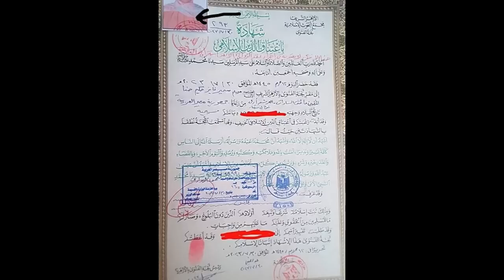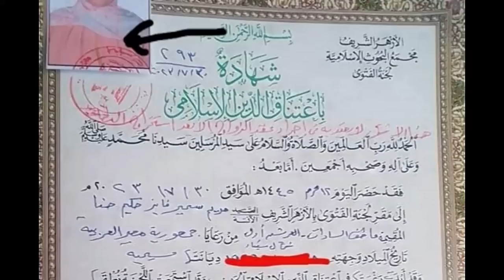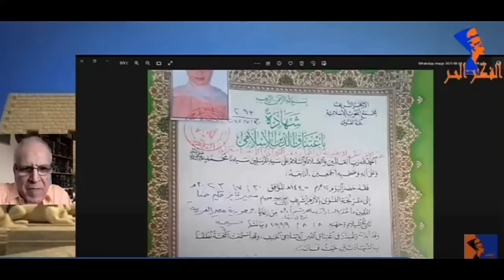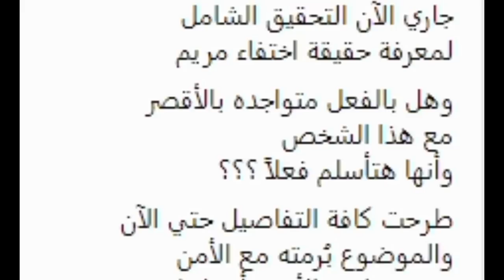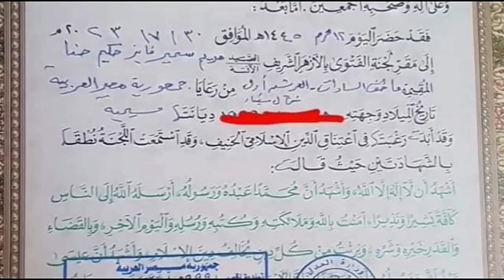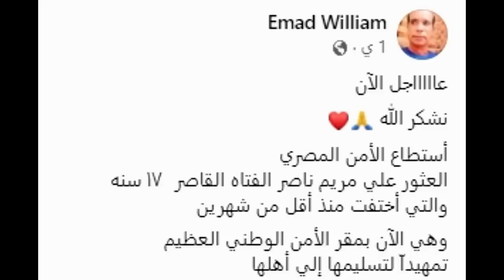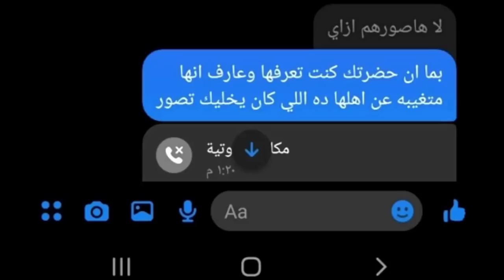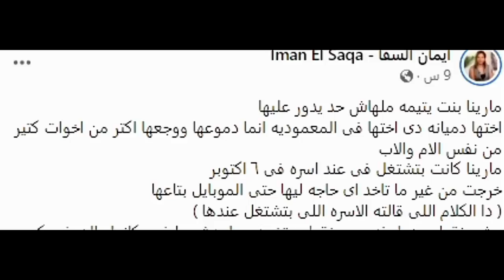اسرة سالى نسيم تؤكد عدم مقابلتها بالغردقة وعم مريم سمير ..الشهادة مـزورة وكانت بتبكى وهى تكلم والدها